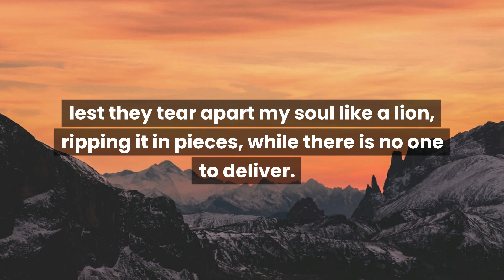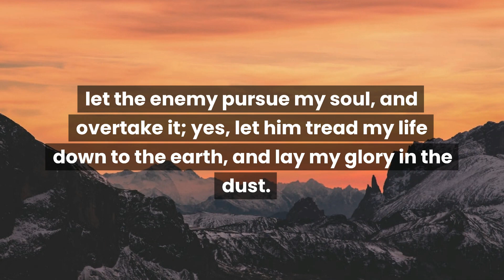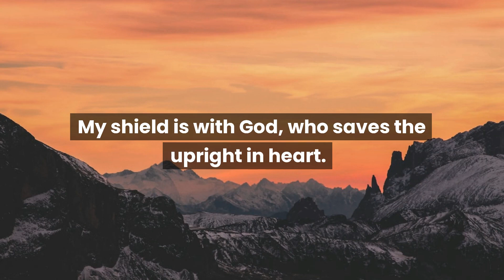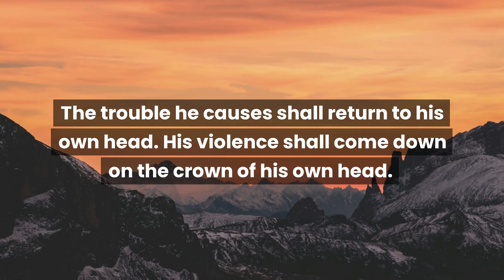Psalm 7 - With Words and Healing Music - The Lord, my God, I take refuge in you.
Listen to Psalm 7 with female voice and soaking music to help you relax and enjoy God's word.

Psalm 7
The Lord, my God, I take refuge in you. Save me from all those who pursue me, and deliver me,
lest they tear apart my soul like a lion, ripping it in pieces, while there is no one to deliver.
The Lord, my God, if I have done this, if there is iniquity in my hands,
if I have rewarded evil to him who was at peace with me (yes, I have delivered him who without cause was my adversary),
let the enemy pursue my soul, and overtake it; yes, let him tread my life down to the earth, and lay my glory in the dust.
Arise, Yahweh, in your anger. Lift up yourself against the rage of my adversaries. Awake for me. You have commanded judgment.
Let the congregation of the peoples surround you. Rule over them on high.
Yahweh administers judgment to the peoples. Judge me, Yahweh, according to my righteousness, and to my integrity that is in me.
Oh let the wickedness of the wicked come to an end, but establish the righteous; their minds and hearts are searched by the righteous God.
My shield is with God, who saves the upright in heart.
God is a righteous judge, yes, a God who has indignation every day.
If a man doesn’t repent, he will sharpen his sword; he has bent and strung his bow.
He has also prepared for himself the instruments of death. He makes ready his flaming arrows.
Behold, he travails with iniquity. Yes, he has conceived mischief, and brought out falsehood.
He has dug a hole, and has fallen into the pit which he made.
The trouble he causes shall return to his own head. His violence shall come down on the crown of his own head.
I will give thanks to the Lord according to his righteousness, and will sing praise to the name of the Lord Most High.